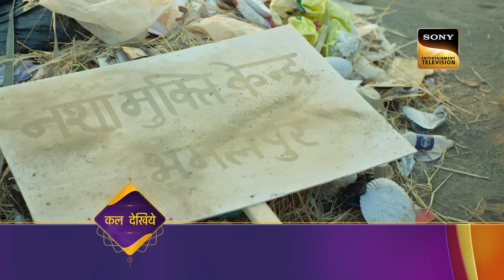Kavya - Ek Jazbaa, Ek Junoon - Ep 94 - Coming Up Next - काव्या - एक जज़्बा, एक जूनून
Synopsis:
We know you cannot wait for the next episode so we have a glimpse of the exciting episode for you ready! While you wait, watch the coming next of your favorite shows so that you don't miss out on anything! Watch the coming up next, sit back, and relax!